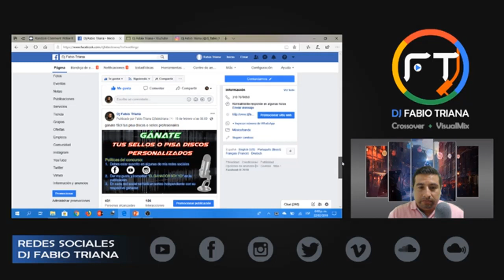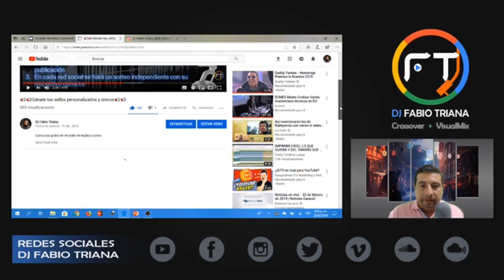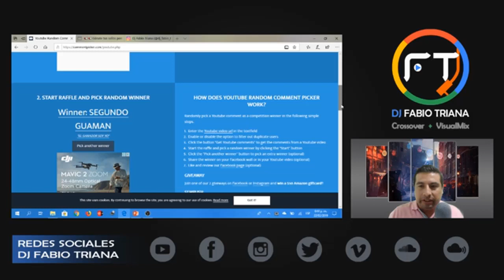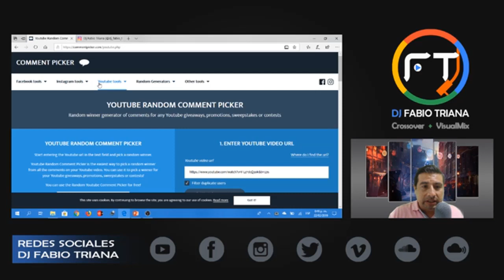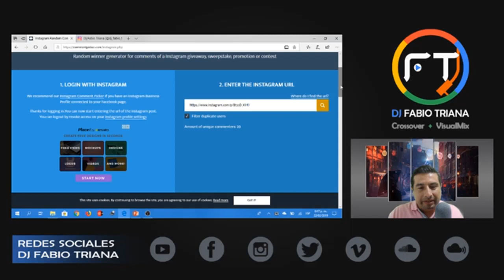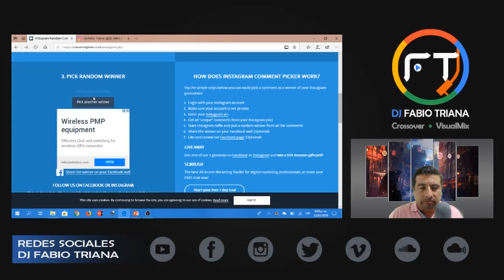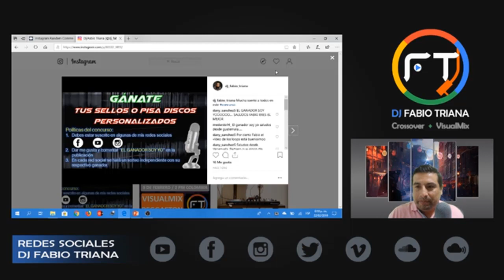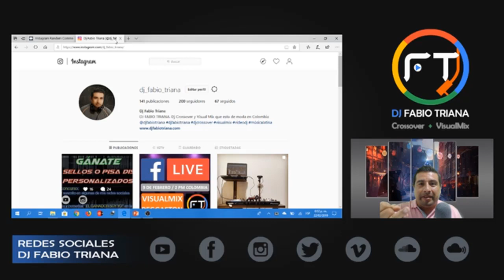🔴 Sorteo del concurso sellos y Pisa Discos para dj 🔴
llego el dia llego el momento para conocer los ganadores